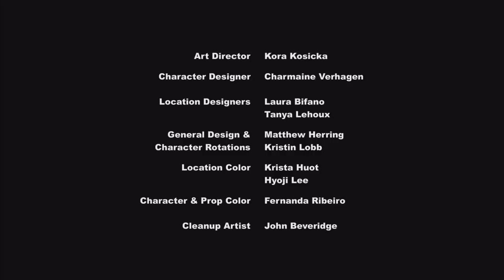My little Pony: Season 6 Episode 3 The Gift of Maud Pie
Video De Hasbro